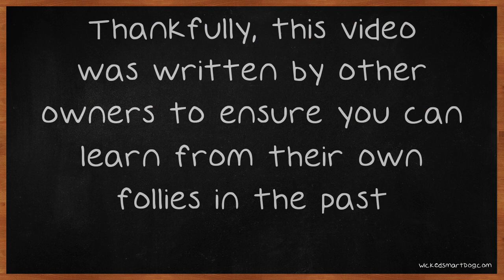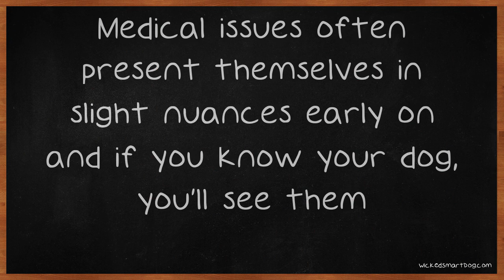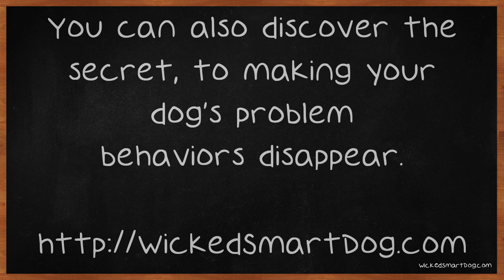The Answers You Seek About Dogs Are Here.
The Answers You Seek About Dogs Are Here. While owning a dog is a fun and amazing endeavor, it brings with it a great deal of responsibility. Thankfully, this video was written by other owners to ensure you can learn from their own follies in the past. The advice here will make you the best down owner you can be, so read on. Just like humans benefit from an annual physical, your dog should see the vet at least once a year.